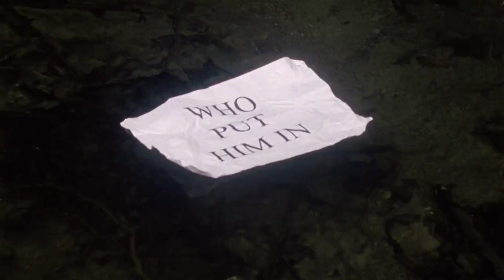"Who Put Him In" | Midsomer Murders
Marcus has received a mysterious message. Francis hears bells ringing as she talks to Marcus and decides to investigate. In the meantime, Marcus has the uneasy feeling that he is being followed.

Who could be the murderer with the walking stick?

Midsomer Murders - Series 5, Episode 4, "Ring Out Your Dead": DCI Barnaby investigates the murders of bell-ringers from the village church, who are being mysteriously murdered one by one. Barnaby and Troy find that they must solve a riddle from the past before the killer strikes again.